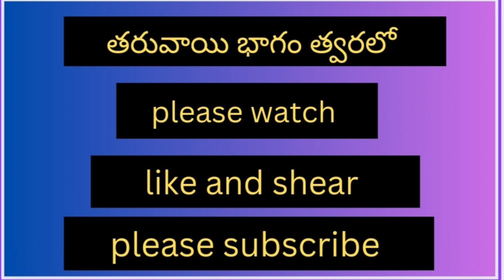నల్ల పోచమ్మ ఒగ్గు కథ పార్ట్ _16//nalla pochamma//oggukatha